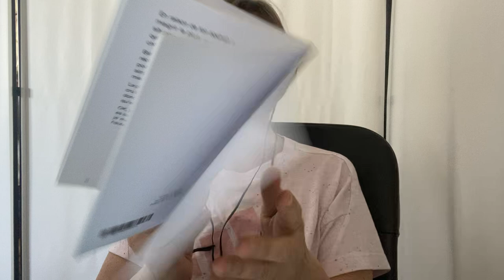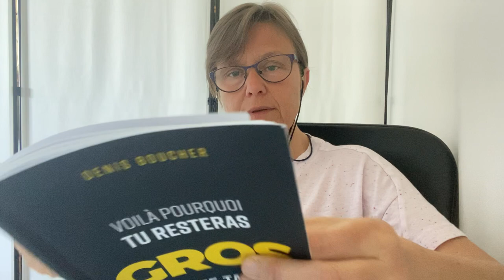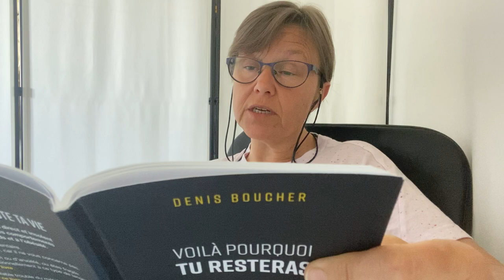« La grossitude » de Denis Boucher - partie 3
Partie 3 du livre de Denis Boucher
Toujours aussi percutant…😜
Delphine 💕